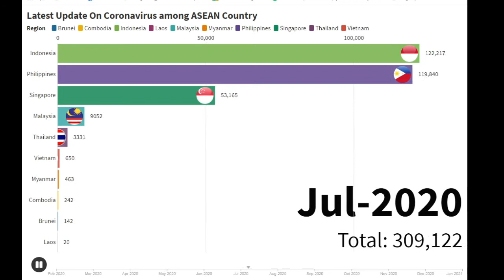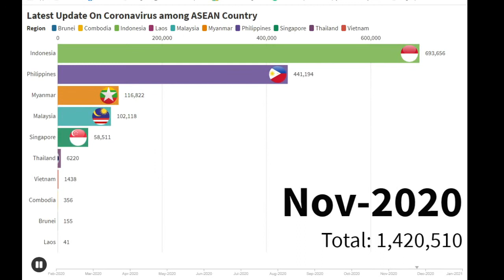Latest Update On Coronavirus Among ASEAN Country 2021 | Total Covid-19 Cases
Watch covid-19 update video 2021.